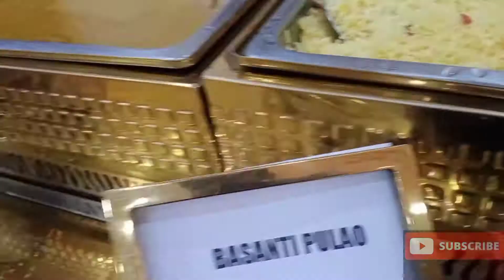chowringhee banqets,banqets in kolkata,banqet hall in kolkata,kolkata birthday celebration,